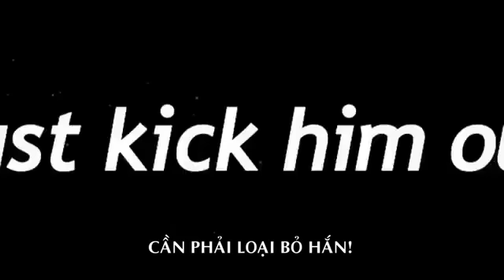MARRYING THE MAFIA 5 - RETURN OF THE MAFIA - Trailer - Vcinema